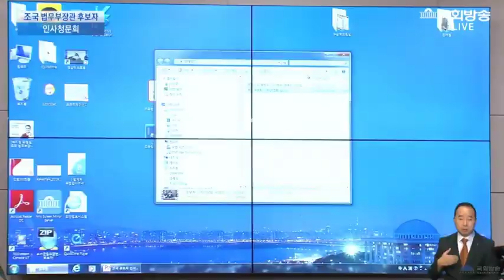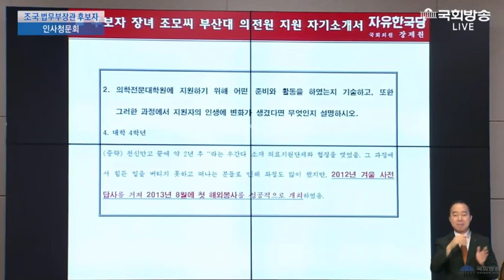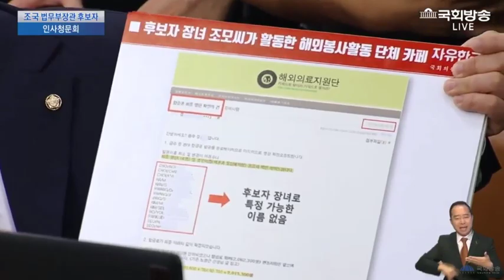장제원 의원, "조국 후보자 딸이 우간다 해외봉사활동을 국내에서 했다?"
조국 법무무 장관 인사청문회